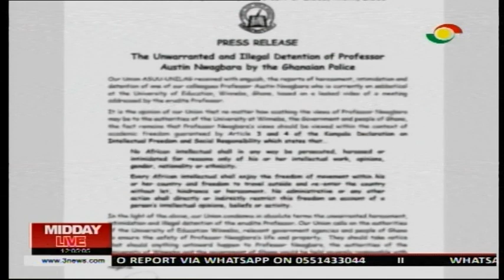State of Ghana-Nigeria Relations over kidnapping brouhaha